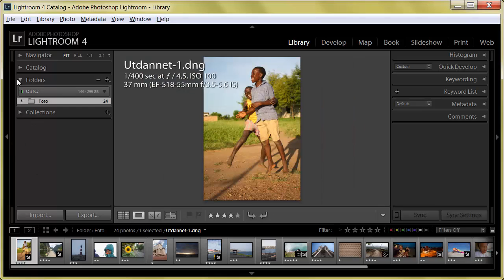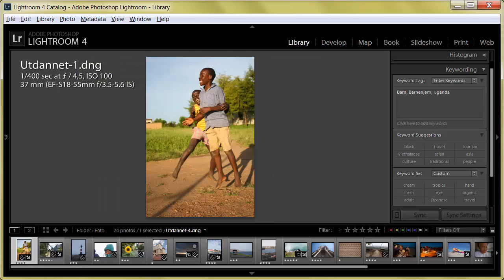04 av 15: Nøkkelord | Gratis kurs i Adobe Lightroom 5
Gratis kurs i Adobe Lightroom 5

Har du lyst å lære å bruke Adobe Lightroom? Da er dette kurset perfekt for deg.

Kurset passer for nybegynnere, er 1 time og 6 minutter langt, og dekker alt du trenger for å komme i gang med Lightroom.

OM KURSET
I den første delen av kurset blir vi kjent med programvaren og alle dens ulike moduler. Du lærer å importere og rangere bilder, legge til nøkkelord, filtrere, og lage smarte collections.

I del to av kurset lærer du å forbedre en komposisjon, jobbe med eksponering, gjøre et bilde skarpere, fjerne støy, jobbe med farger, og en hel del andre viktige ting.

For å kunne gjennomføre dette kurset må du ha grunnleggende datakunnskaper. Kurset holdes på norsk og er basert på den engelske utgaven av Adobe Photoshop Ligtroom 5.

INNHOLDSFORTEGNELSE
Kapittel 01: Bli kjent med Library-modulen
01-01: Bli kjent med Lightroom (04m 19s)
01-02: Slik importerer du bilder (05m 02s)
01-03: Slik rangerer du bilder (04m 46s)
01-04: Slik legger du til nøkkelord (03m 16s)
01-05: Slik filtrerer du bilder (04m 46s)
01-06: Slik lager du collections (03m 54s)
01-07: Slik lager du smart collections (03m 46s)
01-08: Halvveis

Kapittel 02: Bli kjent med Develop-modulen
02-01: Slik forbedrer du en komposisjon (06m 50s)
02-02: Slik forbedrer du en eksponering (05m 55s)
02-03: Slik gjør du et bilde skarpere
02-04: Slik fjerner du støy
02-05: Slik jobber du med farger
02-06: Slik lager du et svart-hvitt bilde
02-07: Slik retusjerer du et bilde
02-08: Slik bruker du graderingsfilteret

Kapittel 03: Avslutning på kurs i Lightroom 5
03-01: Spørsmål og svar
03-02: Gi tilbakemelding